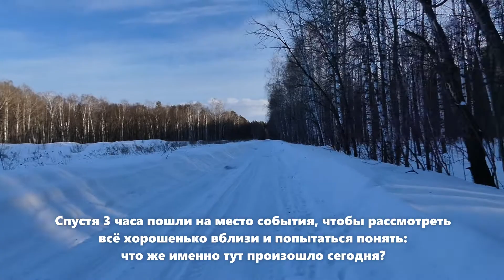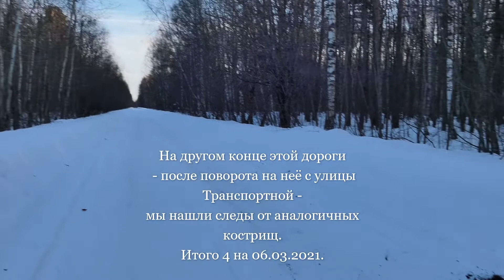Видео-записки ультразум-папарацци: любопытный случай на дороге к Красным озёрам в Заречном 06/03/21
6-го марта 2021 года я пришёл заснять при солнечном свете обнаруженный накануне вечером свежий мусор на обочине дороги к Красным озёрам - кучу бэ-у-шных курток, пальто и т. п. тряпок (см. предыдущее выложенное тут на этом канале видео), и тут мне помешали - кто-то приехал вслед за мной и припарковался примерно в 350 метрах от запланированного мною места фото- и видео-съёмки. Пришлось включить видеокамеру, чтобы рассмотреть через её ультра-зум: кто это и надолго ли будет помехой осуществлению моих планов? Увиденное в глазок камеры сразу же заинтриговало меня - казалось, что опять кто-то собрался что-то тут выбросить, как на свалку,  то есть совершить чёрное дело, и я продолжил снимать, стараясь остаться незамеченным тем, кого я снимал. Благо этому способствовало приличное расстояние - что-то около 400 метров (определено позднее по карте места), а также наличие веток деревьев и кустов между нами.

Если кому-то интересно: увеличение оптики вкупе с 4-кратным цифровым увеличением во время этой видео-съёмки на максимуме соответствует примерно 105-кратному для бинокля или подзорной трубы (небольшого телескопа).

П.С. от 30/03/2021:

30/03/2021 прогулялся по этой дороге в очередной раз до Красных озёр. Насчитал на дороге от 10 до 14 следов аналогичных кострищ, начиная от поворота с улицы Транспортной и заканчивая первым Красным озером-болотом. Если в каждом костре сгорело два мотка провода, как на этом видео, то всего, получается, за марта на этой дороге было сожжено от 20-ти до 30 мотков провода минимум - провода в фабричной укладке (упаковке). Чёрт побери: это масштабно! Счёт идёт на километры!